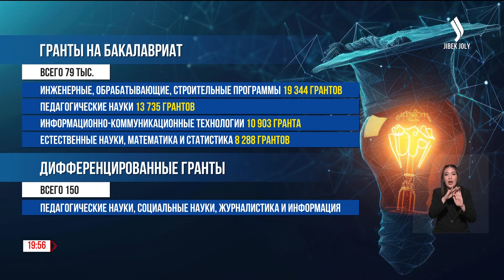Миннауки: для обучения на бакалавриате выделено около 79 тыс. грантов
В миннауки также напоминают, что 24 июля завершается прием заявлений для участия в конкурсе грантов. В этом году для обучения на бакалавриате выделено около 79 тыс. грантов. Наибольшее количество их получили инженерные, обрабатывающие и строительные программы -- больше 19 тысяч. Далее «Педагогические науки» –  около 14 тысяч, порядка 11 тысяч грантов выделено по направлению Информационно-коммуникационные технологии, и еще чуть больше 8 тысяч – на Естественные науки, математику и статистику. Кроме того, в этом году введены дифференцированные гранты с частичной оплатой за обучение. Их 150 и  выделены они по программам «Педагогические науки», а также «Социальные науки, журналистика и информация».